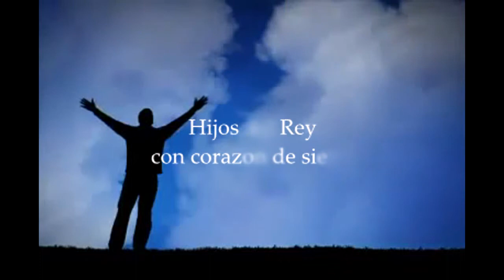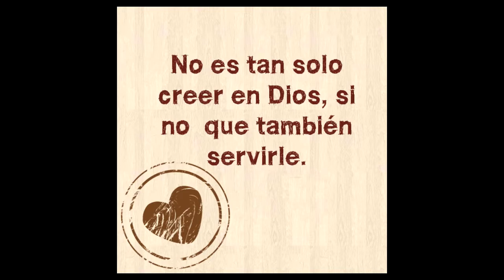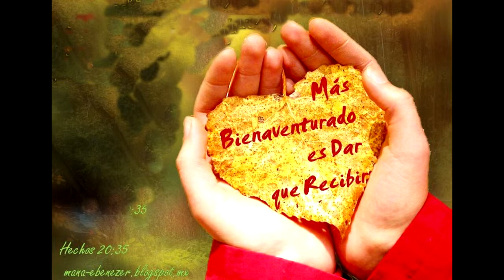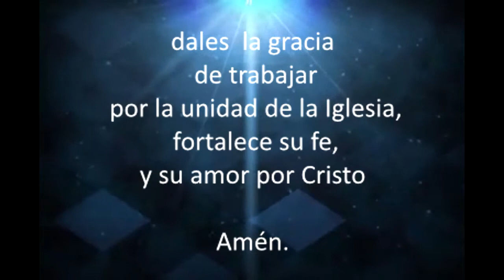Hijos del Rey con corazon de siervo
VIDEO CRISTIANO
SERVIDORES DE LA IGLESIA MINISTERIO INTERNACIONAL  LA SENDA